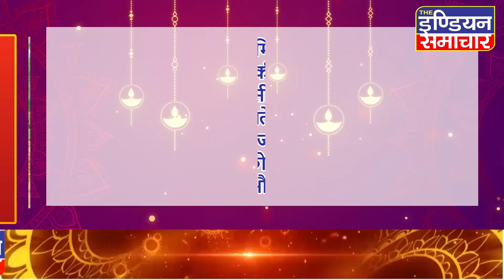हाथरस समाजसेवीअमित ठाकुर नगर वासियों को धनतेरस दीपावली गोवर्धन भैया दूज की बधाइयां